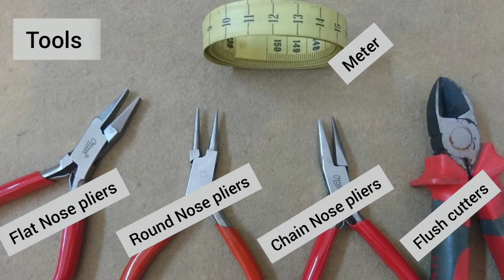2 Diy necklace making at home _ beaded necklace _ choker necklace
l want to show you how you can make 2 different types of necklace.Which one do you prefer?

1:beaded Necklace :
This handmade beaded jewelry is very simple for beginners.
and also you can measure to the length you want.

2:choker necklace with chain:
First ،you should measure your neck. Due to that, the size of the chains between the grains changes.

you can use different beads and stones in your designs

Tools :
Meter
Wire/Flash cutters

DIY1  Materials  :
Beads (size 8.   12 pcs) (size 6.   46 pcs) (size 4     44 pcs)
Bead spacer (3 pcs)
Head pins (1pcs)
Cable Wire
Crimps (2 pcs)
Jump Rings (2 pcs)
Chain (3 cm)
Clasp (1 pcs)

DIY2  Materials  :
Steel chain
Stone Beads(8 pcs)
Head pins (1pcs)
Clasp (1 pcs)
Steel wire size 0.7 ( 7 pcs 2.5 cm)